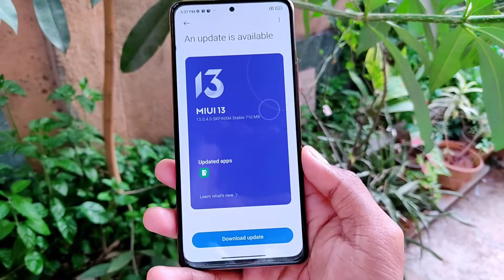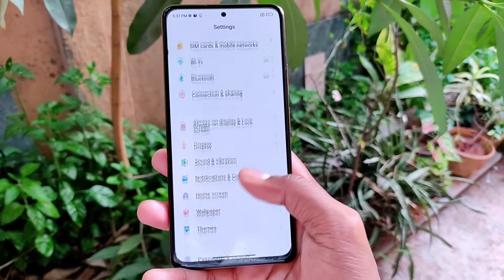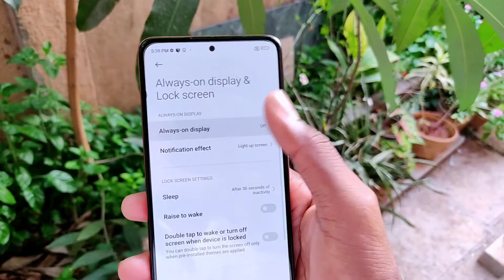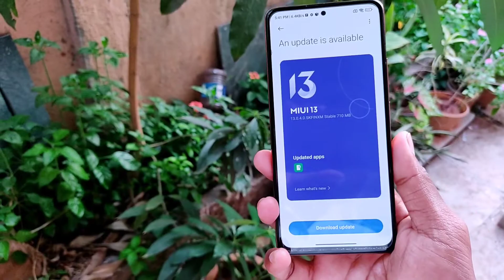Redmi Note 10 Pro/Max Users MIUI 13.0.4.0 New Stable Update Release India🇮🇳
About Video:-
Hello Guy's Welcome back To another Brand new video. so guys aaj ke is video ke andar, me aapko redmi note 10  pro ke new update MIUI 13.0.4.0 new update ke bare me batane wala hu.

Related Topics -
Redmi note 10  pro MIUI 13.0.4.0 new stable update release
Redmi note 10  pro max MIUI 13.0.4.0 new update rollout with mai security patch
Redmi note 10 pro MIUI 13.0.4.0 new features
MIUI 13.0.4.0 new update for redmi note 10 pro

Music credit 🎶
Guys please support.